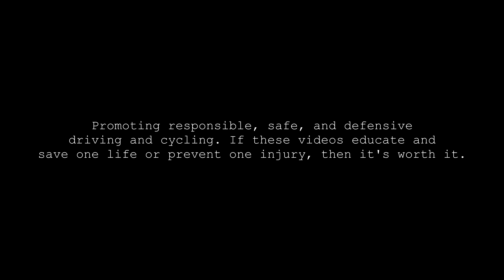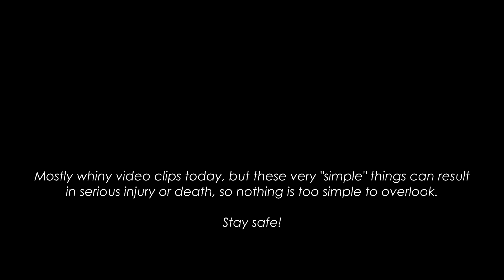Just Some Whiny Disappointments and a YIELD Sign!